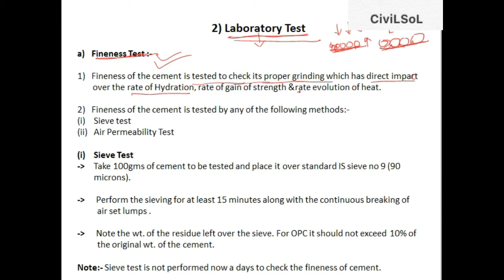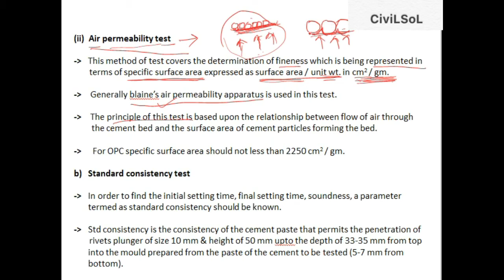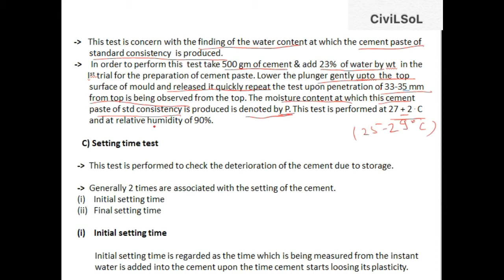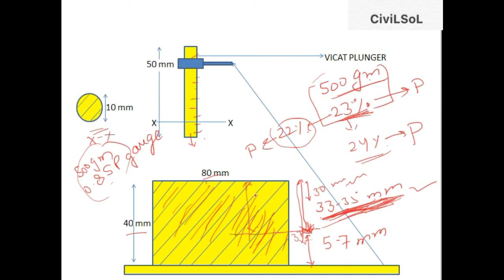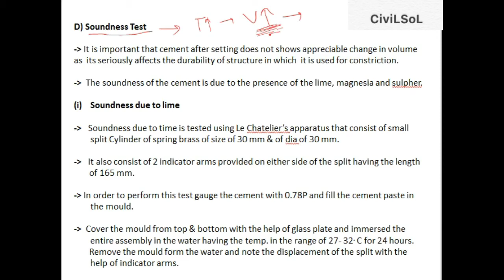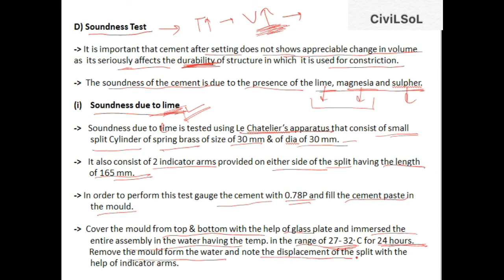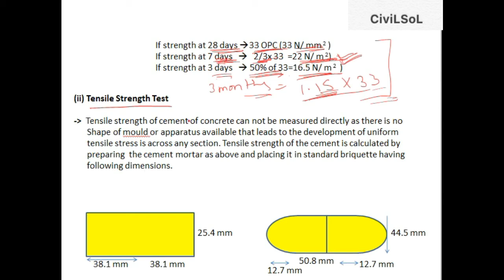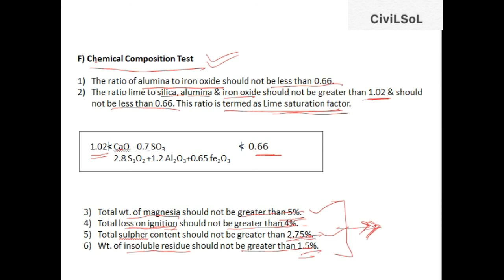Building Material and Construction|part -3| Laboratory test of Cement | Civil Engineering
Subject- Building Material and Construction
Topic - laboratory test of cement

These videos are for civil engineers who are preparing for Government jobs - SSC JE , STATE JUNIOR ENGINEER AND ASSISTANT ENGINEER EXAMS. These videos are also helpful for B.tech semester exams